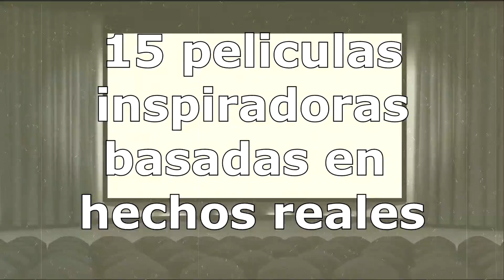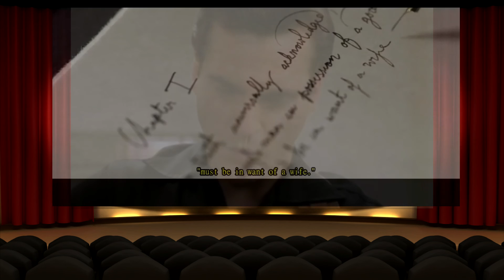15 peliculas inspiradoras basadas en hechos reales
15 peliculas inspiradoras basadas en hechos reales